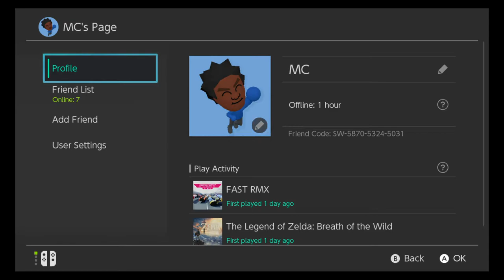MusicClues Plays: Puyo Puyo Tetris (Switch Version) (JP) (Demo)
The Switch is Here! For the next Few Days, I'll be Posting Switch Gameplay. Then, I'll Working on Dual Mixes Since the Switch is Out Now so Yeah. Sorry for the Lack of Music these Last Few weeks.

Anyways, Today's Switchplay is Puyo Puyo Tetris. Enjoy!